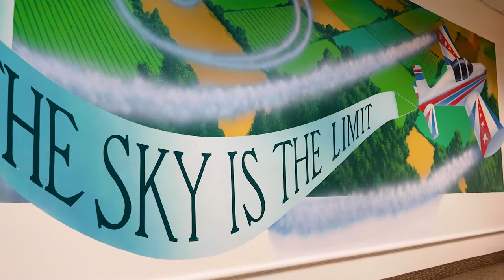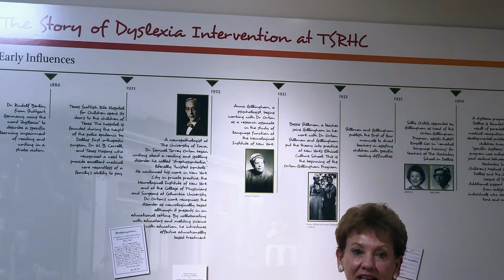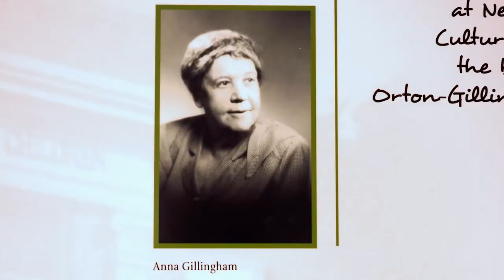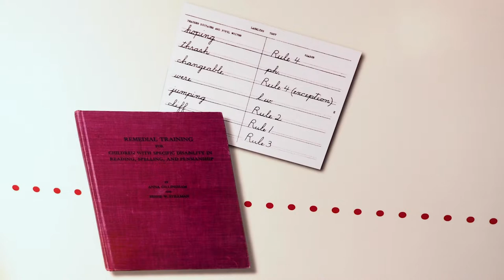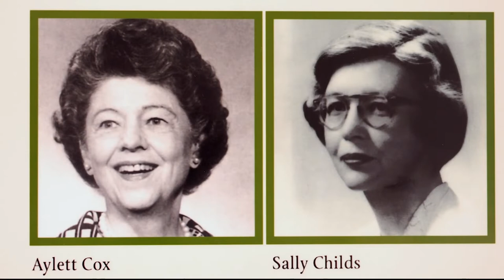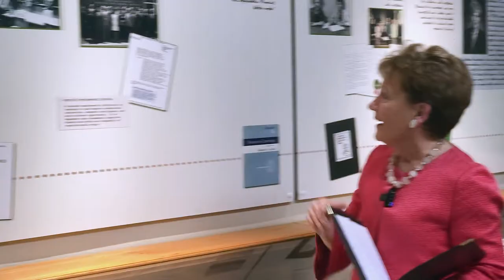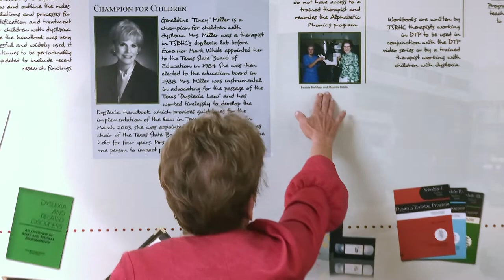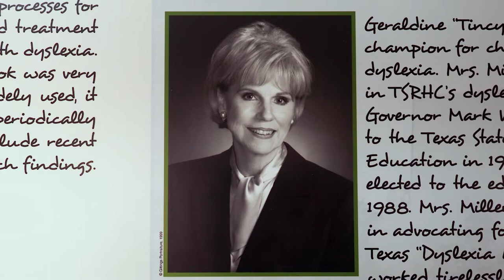The Roots of Dyslexia Education in Texas